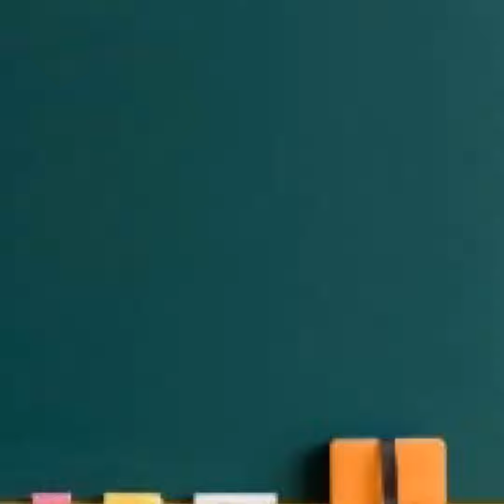より良い未来のために教育に投資して！目覚めろ！財務省！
おはようございます。ちょぼ先生です。
朝のホームルーム始めます。
気になるニュースがあったので、それについて熱い思いを伝えました。

教育に対して投資を怠ると大変なことになるんじゃないかと危惧してます。もうなってるかもしれませんが。
教育は全ての根幹を成すものだと思います。
国が変わらないと教育にさも変わらない。
財務相のみなさんよろしくお願いします。
朝からうるさくてすみません。

こちらの放送もよく再生されてます。
「フリートーーク #1」

「職員会議はただの報告会なのは教員あるある？」

日本には１年に２回、心を新たにできるチャンスがある

■note
ちょぼ先生@note学校

stand.fmでは、この放送にいいね・コメント・レター送信ができます。